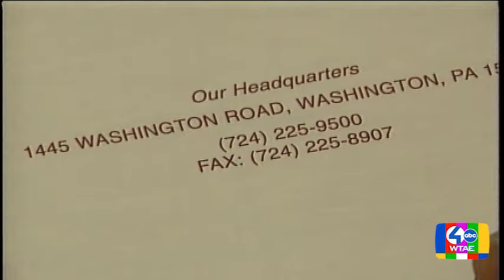In 1998, 10-digit dialing comes to western Pennsylvania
10-digit dialing comes to western Pennsylvania